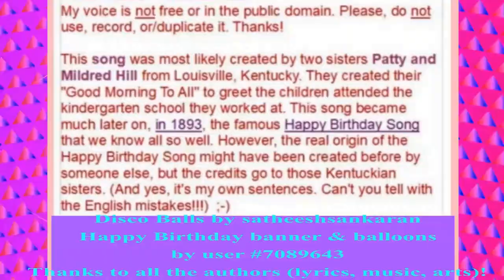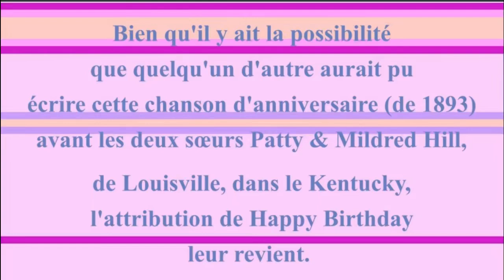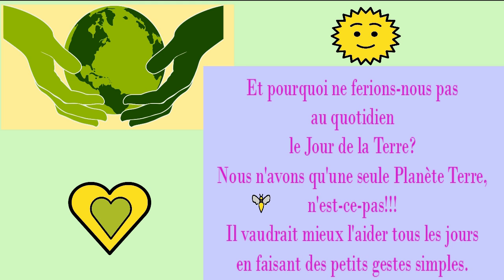2 CHANSONS + 1 VIDÉO BONUS 🎂 JOYEUX ANNIVERSAIRE ANAISE 🎈- Version Années 80 -